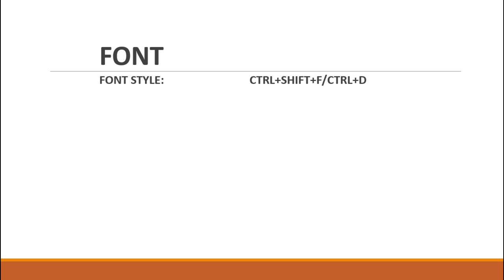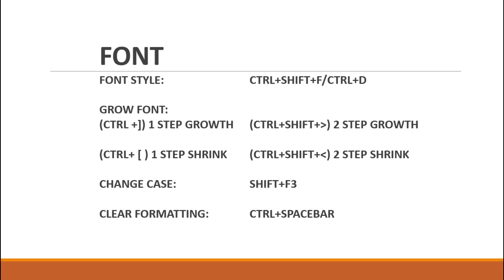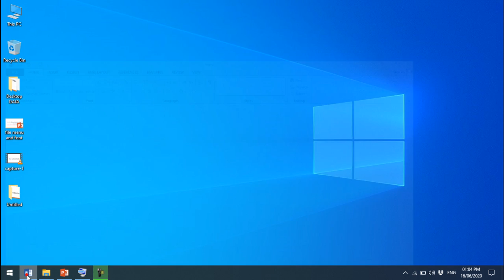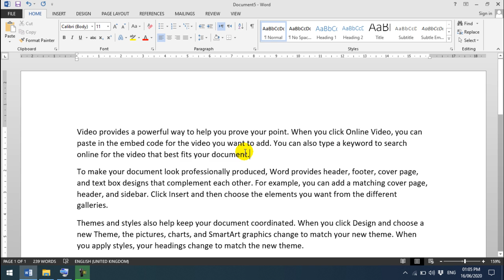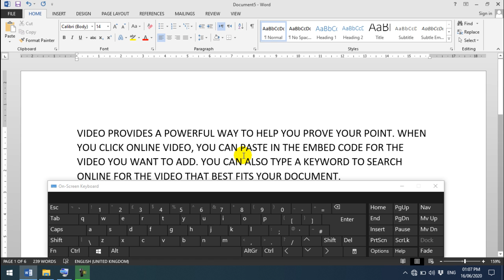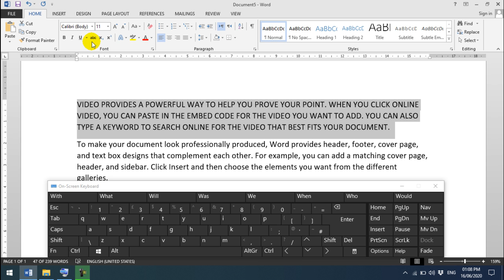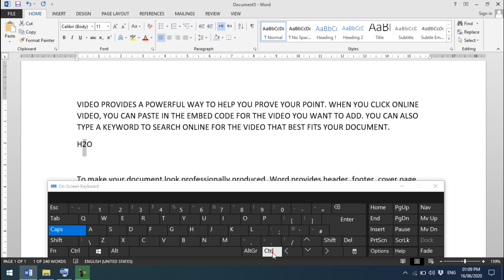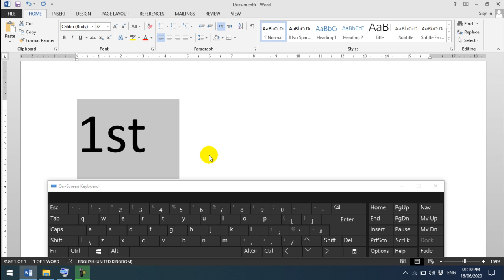File Menu Font 02 ( MS Word) By Sir KAleem